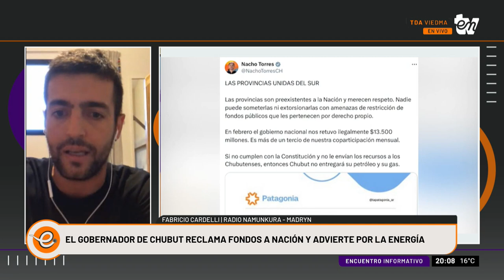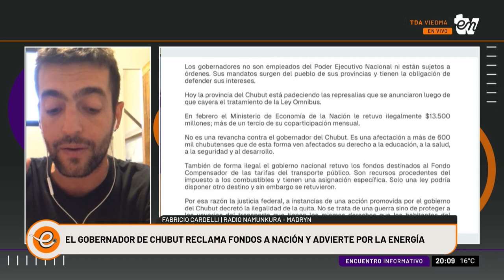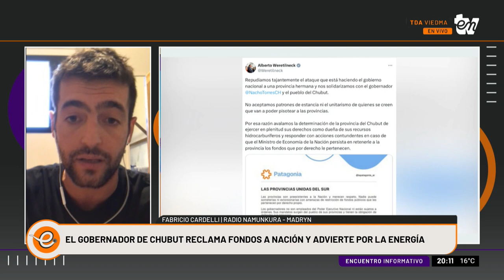¿CUÁL ES LA SITUACIÓN ECONÓMICA Y POLÍTICA DE CHUBUT? | FABRICIO CARDELLI | INFORMATIVO